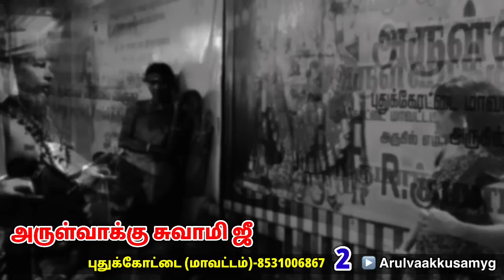தெய்வீக கள்ள காதல்-2 | மாடக்காலி , குட்டி சாத்தான் ஓட்டும் பதிவு | அருள்வாக்கு சுவாமி ஜீ.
பாகம்-1

புதுக்கோட்டை மாவட்டம்
கறம்பக்குடி சாலை
சம்பட்டிவிடுதி 4 ரோடு
வீரசோழபுரம்
பார்வை நாள்( வெள்ளி,சனி,ஞாயிறு)
பார்வை நேரம்(காலை 9:00-2:00, இரவு 7:00)